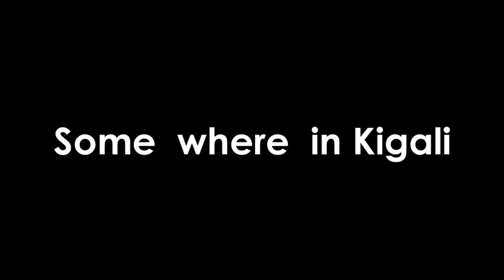SPAZZO X Aline MUNEZERO